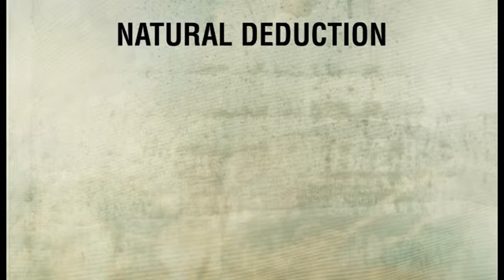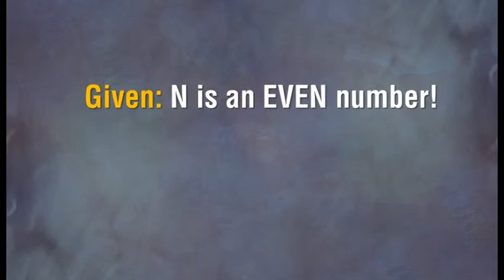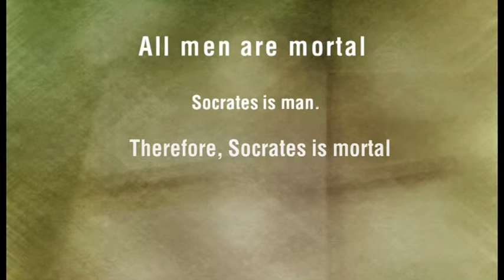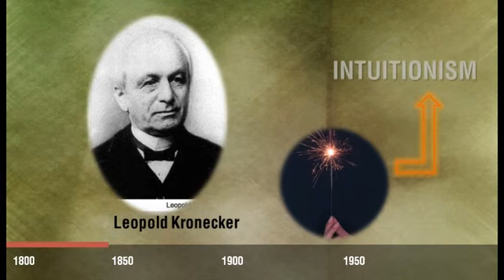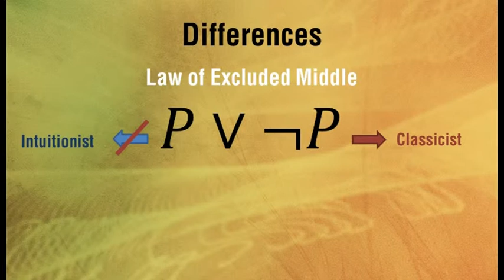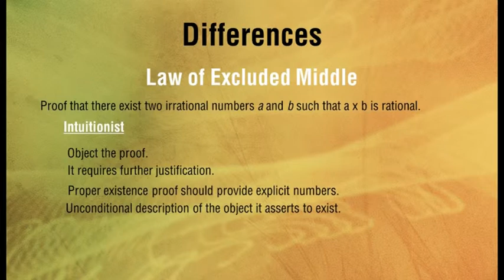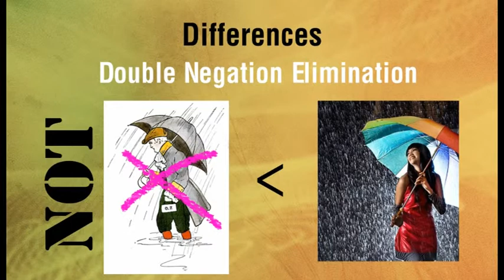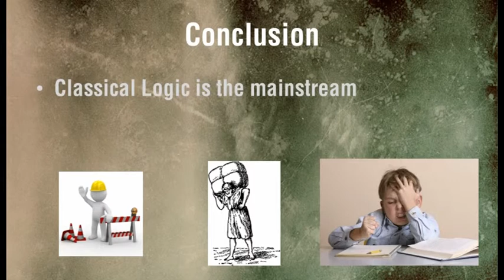Intuitionist vs Classical Natural Deduction [w/ BGM]